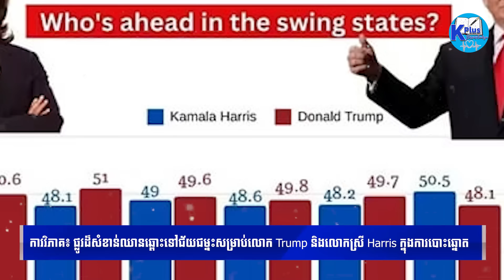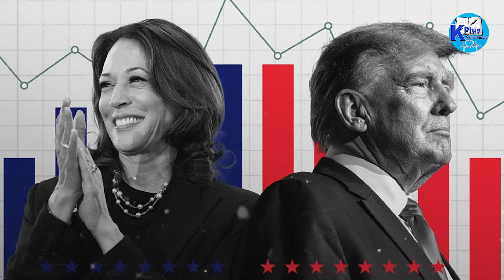វគ្គផ្តាច់ព្រ័ត្រ នៃការឃោសនា បោះឆ្នោតអាមេរិក ត្រាំ និង ហារីស ម្នាក់ៗសង្ឃឹមថា និងឈ្នះរាងៗខ្លួន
Topic
Sources and Referencing:
Images: Google.com
Video Editing: Adobe Premiere Pro 2022
Thumbnail(s) Edited: Adobe Photoshop CC 2022
Voice Recording: Audacity